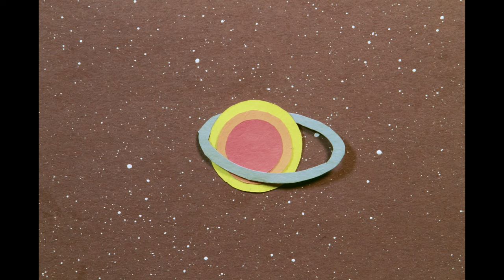The Brothers Comatose - "Are You Waiting" (Official Video)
Video by - Jason Cirimele
Mixed by John Alagia